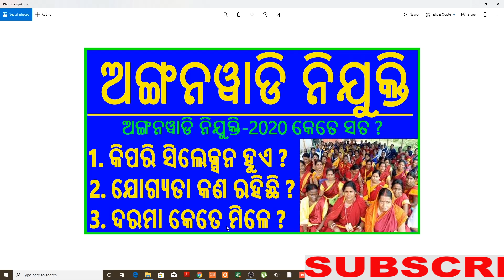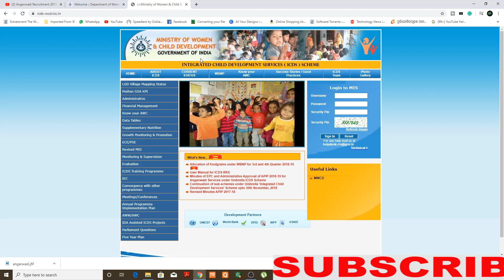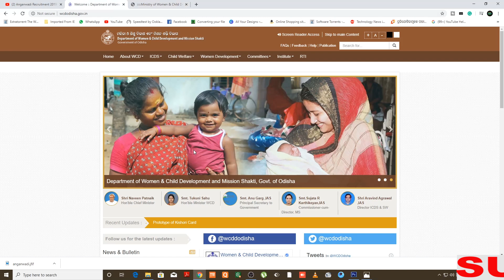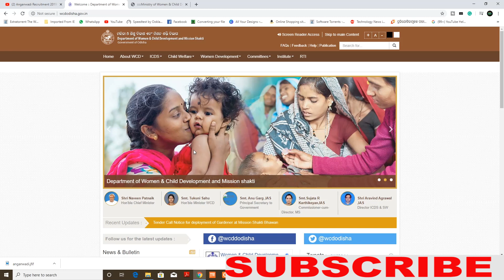Odisha Anganwadi Didi Job-2020 | Odisha Anganwadi nijukti khabar କେତେ ସତ ଜାଣନ୍ତୁ ପୁରା ତଥ୍ୟ | Sankalp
Odisha Anganwadi Didi Job-2020 | Odisha Anganwadi nijukti khabar କେତେ ସତ ଜାଣନ୍ତୁ ପୁରା ତଥ୍ୟ | Anganwadi Odisha vacacny | Sankalp Job Update
ICDS Recruitment 2020 | Anganwadi Bharti 2020 | Anganwadi Vacancy 2020 | ICDS Odisha Online

process. Sankalp Job Update is a channel which provides first-hand basic info of various notifications going all over India. Jobseekers are requested to go through the official website and notification of the company/department for complete details & application process.